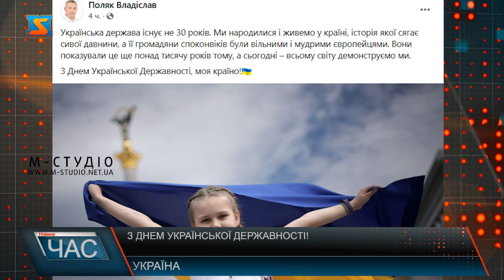З Днем Української Державності!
Народний депутат України від фракції «Рідне Закарпаття» Василь Петьовка привітав українців з Днем державності: «День української державності має стати важливою складовою нашої культури. Державні свята - це не про вихідні. Цей день повинен нагадувати нам про традиції нашого державотворення з понад тисячолітньою історією. Це - частинка міцного історико-генетичний коду України. Недарма 28 липня вшановують пам'ять святого рівноапостольного князя Володимира, який хрестив Київську Русь. Суспільство повинно чітко усвідомлювати, що ми - нащадки могутньої держави в центрі Європи. Українські крапки над старою «і» використовувалися в добу Русі, в той час як на території майбутньої москви лише квакали жаби. Ім’я князя в літописах писали «Володимѣръ/Володимиръ», тоді як російський варіант «Владімір» походить зі штучної церковнослов’янської мови. І крізь століття сьогодні весь світ побачив, хто Володимир, а хто володя. Ми вільна та незалежна держава зі своєї історією. Так було, є і буде! Зі святом!», - пише на своїй сторінці у фейсбуці Василь Петьовка. Сьогодні, як і впродовж сотень років, ми боремося проти наративів російської пропаганди щодо утворення та історії розвитку України! Це свято - гарний привід відчути українську єдність, яка вразила весь світ. І сьогодні ми продовжуємо працювати в парламенті незалежної та вільної держави, яка бореться проти абсолютного зла 21 століття. З результатами роботи пленарних засідань цього тижня ознайомлю вже незабаром! Працюємо для України! – привітали українців народні депутати України Валерій Лунченко та Владіслав Поляк. Українська держава існує не 30 років. Ми народилися і живемо у країні, історія якої сягає сивої давнини, а її громадяни споконвіків були вільними і мудрими європейцями. Вони показували це ще понад тисячу років тому, а сьогодні – всьому світу демонструємо ми.